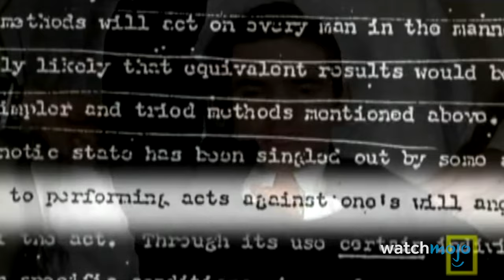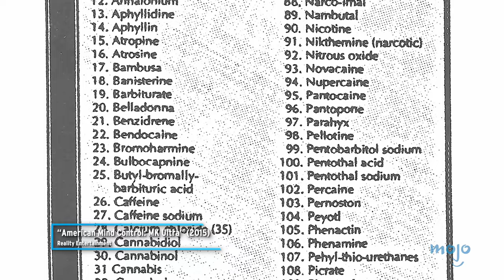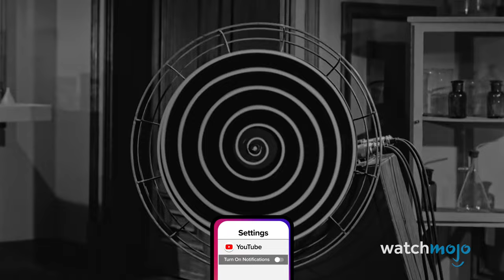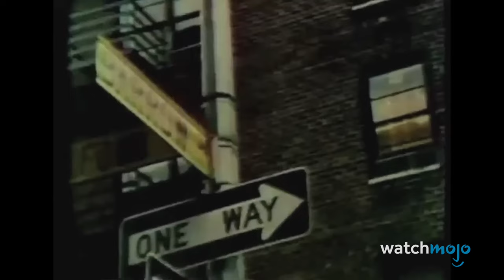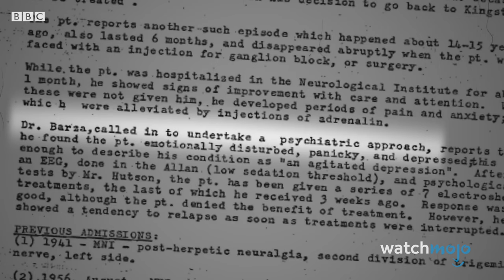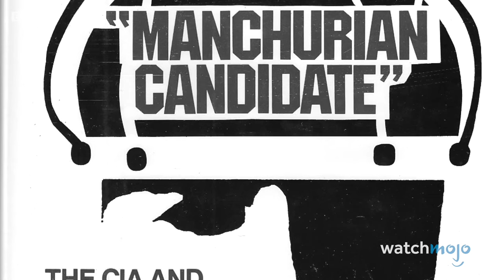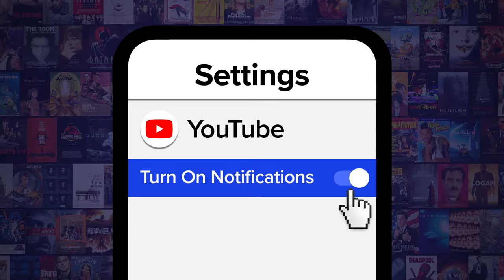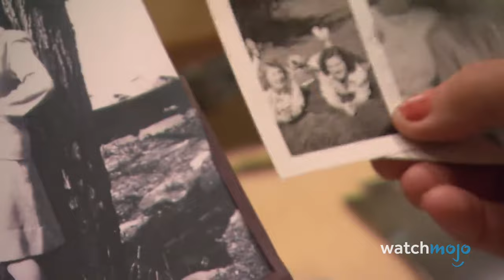Mind Control: Project MK-Ultra Explained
The CIA has done some truly awful things. Welcome to WatchMojo, and today we’re examining Project MKUltra, a clandestine and controversial program conducted by the Central Intelligence Agency from the early 1950s to the mid-1970s, which remains one of the most infamous chapters in the history of U.S. government experimentation. Our video will delve into the project's controversies, crimes, and infamous legacy. What do you think about the impact of MKUltra?